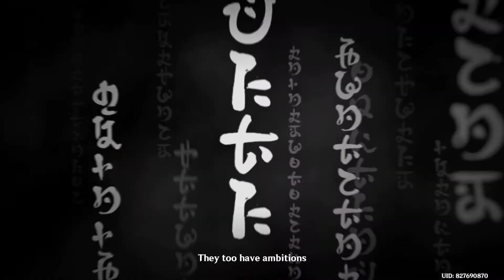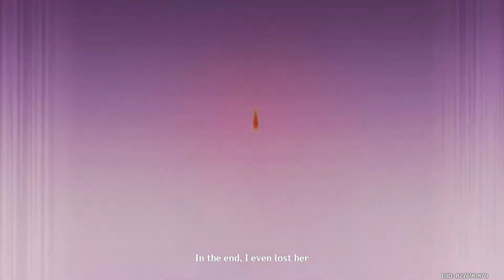Genshin Impact - Aftermath of La Signora Battle Before the Throne (Part 2)